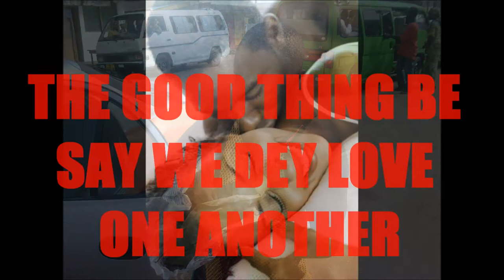KETEKE PRETTY LADY